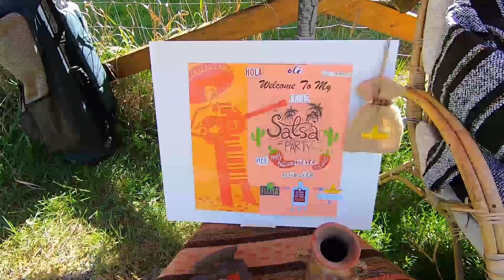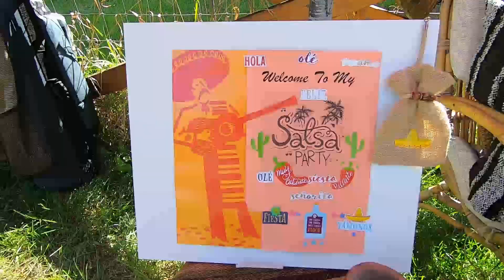Kat's Salsa Celebration, October 5, 2019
A celebration of Maggie's Place, a dog rescue sanctuary in St. Pascale de Baylon, Ontario Canada